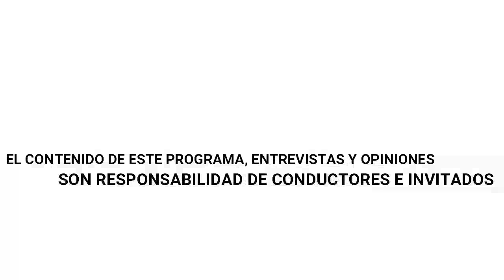En palabras de a centavo. Programa 02. Carta de Conny Méndez a su nieto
Inicia tu viernes con el programa En palabras de a centavo, hoy hablaremos sobre la carta de Conny Méndez a su nieto.
🔷¿Quién fue Conny Méndez?
🔷"La muerte no existe, sólo pasamos a otro plano"
🔷El decreto de la semana
🔷De la naturaleza para ti

Conduce: Yamel Huerta, comunícate con ella al 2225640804.